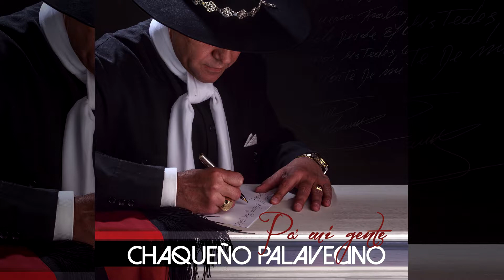Chaqueño Palavecino - Chacarera De Mis Pagos